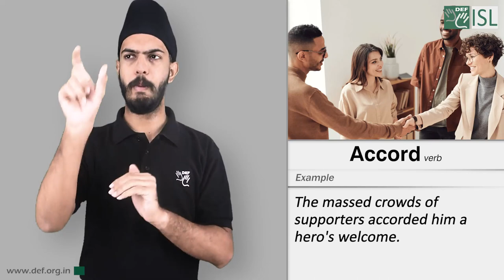Accord (Verb) Word of the Day for July 13th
Accord

Meaning:
to treat someone specially, usually by showing respect:

Example:
The massed crowds of supporters accorded him a hero's welcome.